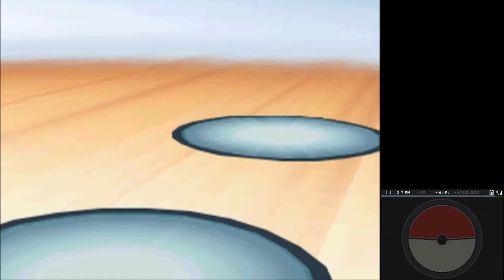【ポケモンBW2】#09 おめぇさてはチャンピオンだな？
途中動画撮ってない時の僕が出てきていますが、これが実況者の裏です(諸説あり

【最新のシリーズ】